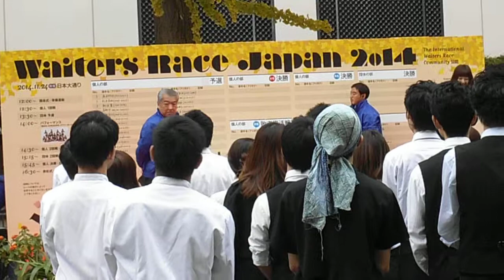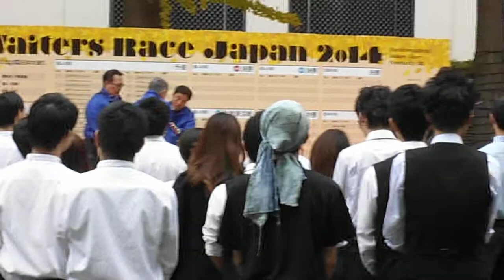DSCF2454ウェイターズレースジャパン20141124開会式2of2